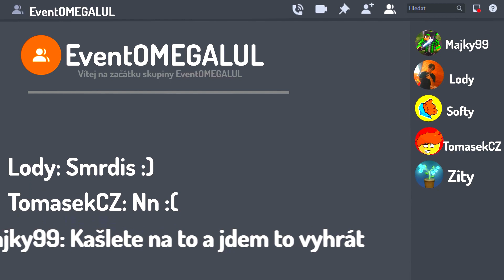SirYakari Minecraft Event o 20 000kč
🔴 Majky99 🔴
   Ahoj, v tomto videu to SirYakari Event Schovka! 😀
☎️ HASHTAGY ☎️
⌚ ZÁVĚR ⌚
   🔥 Odebírej, Lajkuj, Sdílej, Poslouchej písničky a Hraj MC 🔥
👉 Zda jsi se dostal až sem, napiš - JsemFrajer​​​​ 👈
⭐ DOPORUČENÉ VIDEA ⭐

SirYakari
Obrovská YouTuber schovka o 20,000 Kč

BouchaL
Extrémně jsem ROZMAZLIL PSA v GTA 5!

Trospy
Proč Jsem 1000x ZMENŠIL Svůj Minecraft DŮM...